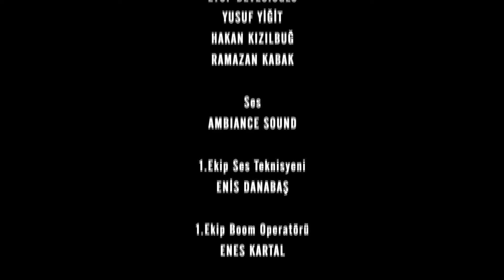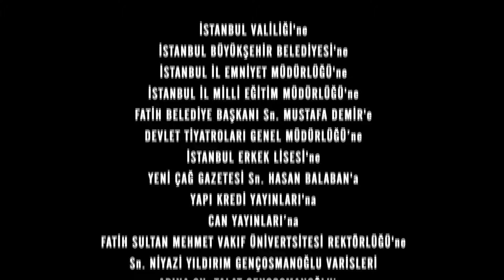Časni Ljudi Episode 183 | Hrvatski Titlovi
Obitelj Kara, koja na svom prvom koraku prema slobodi nailazi na prepreke, ne može preživjeti oružani sukob. İlknurova situacija najveća je prepreka na obiteljskom putu. Nazif je u velikom obračunu sa svojom savješću zbog ove žrtve koju je njegova obitelj podnijela za njega. Štoviše, put koji ih čeka pun je velikih prepreka. Najprije Turgut Tužitelj, zatim Bülent i policija za njima dodatno će im otežati bijeg. Kada se Feride susreće s bratovim beživotnim tijelom, ona na najteži način proživljava smrtnu bol. Mora uzdržavati svoju obitelj, prihvatiti odsutnost brata i oprostiti se od svoje ljubavi Mahira. Mahir i Feride se ponovno rastaju. Bio je shrvan ljubavlju koju je slao u nepoznato i boli brata kojeg je ispratio u vječnost. Počeli su teški dani za Orhana koji je svog oca poslao na slobodu. Tužitelj Turgut vjeruje da Orhan zna gdje se skriva obitelj Kara. Orhan je prisiljen podnijeti veliki test u komori za mučenje.

Uloga:
Kenan İmirzalıoğlu
Bergüzar Korel
Çetin Tekindor
Yurdaer Okur
Erkan Avcı
Melike Yalova
Rıza Kocaoğlu